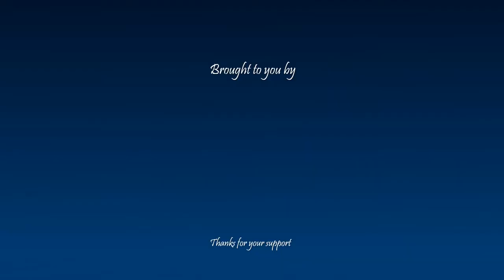The meaning of Victim in Persian or Farsi قربانی ghorbani